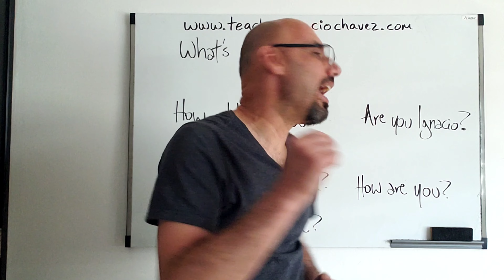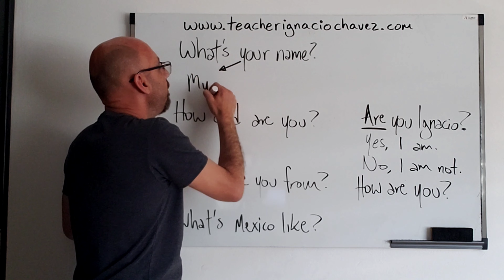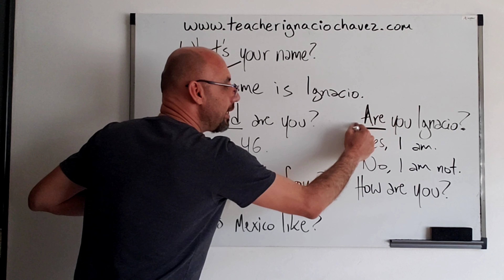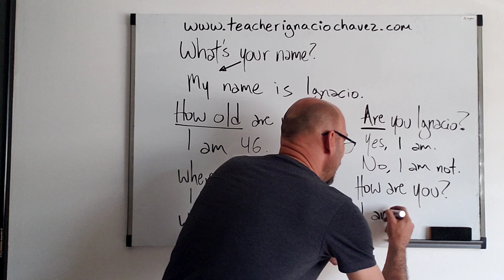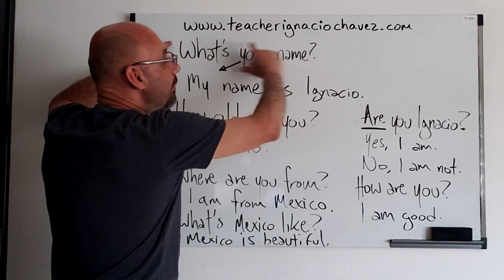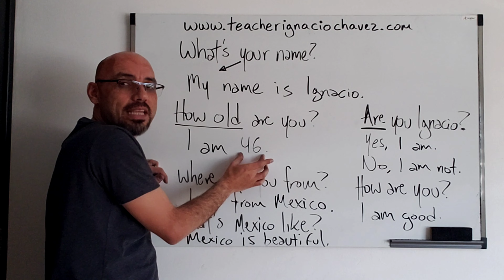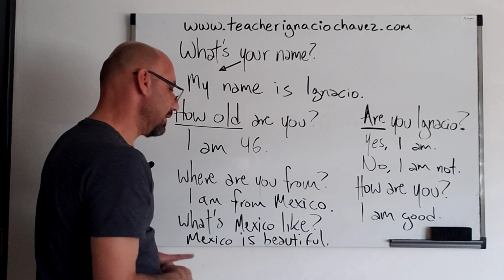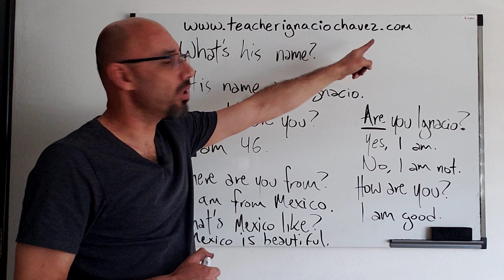Course 2 Lesson 12: To be / Wh questions